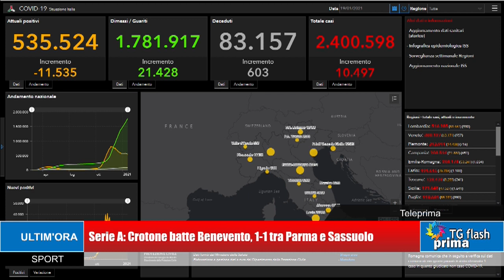TG Prima Flash Ore 11:00 (20-01-2021)